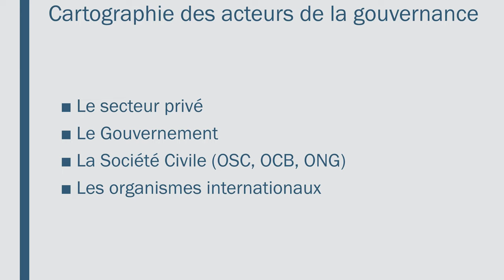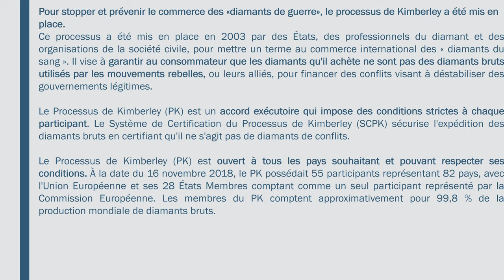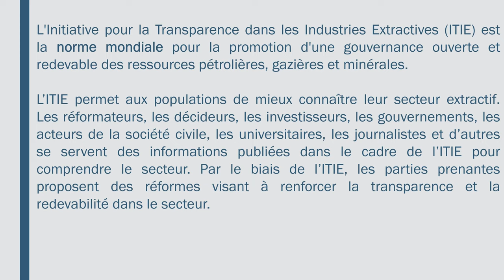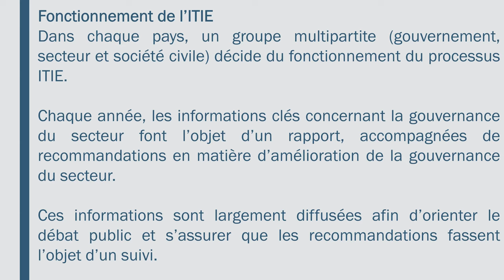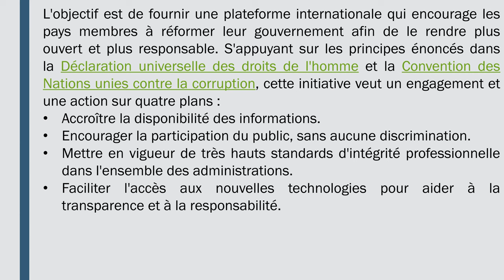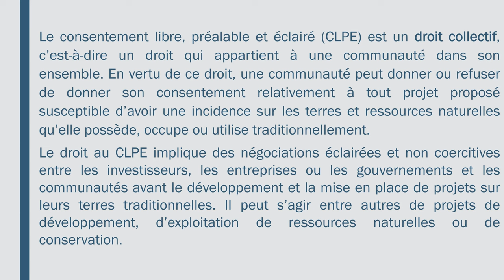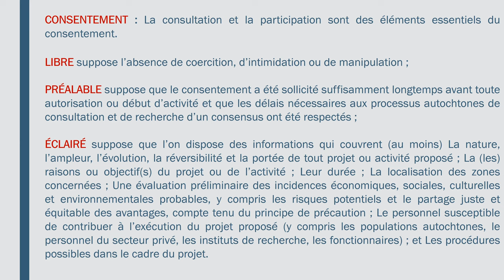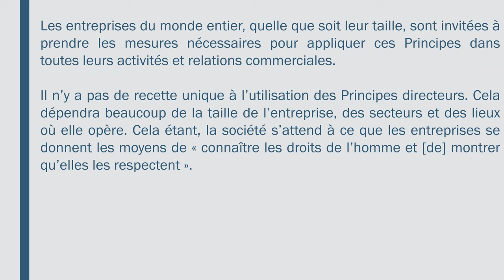MODULE 6a NR GOV FR